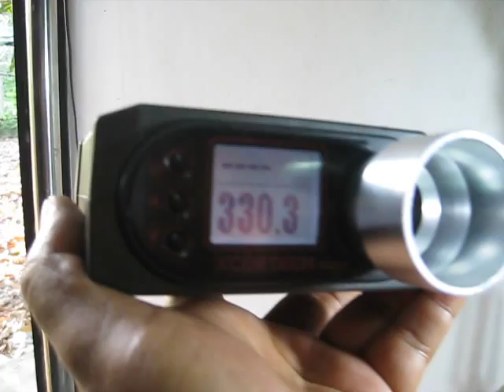Guns customers. Before